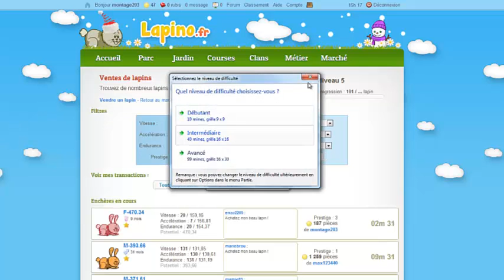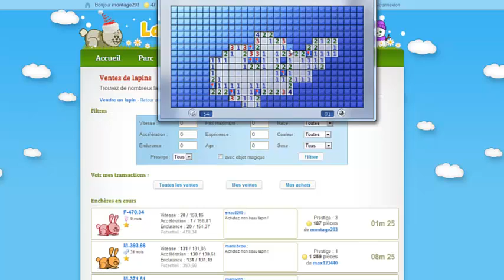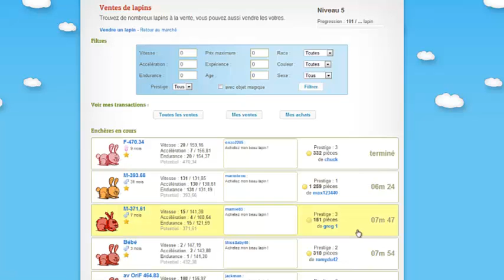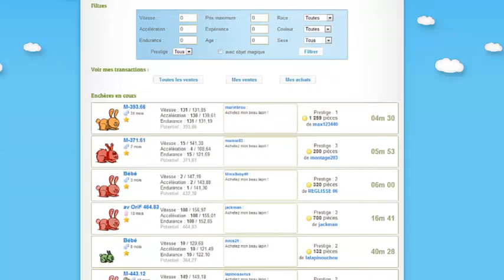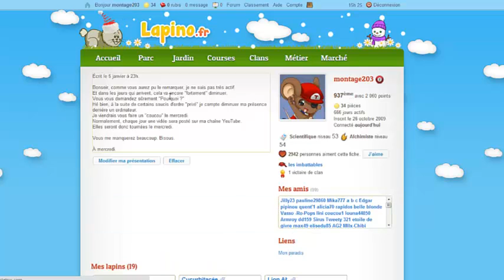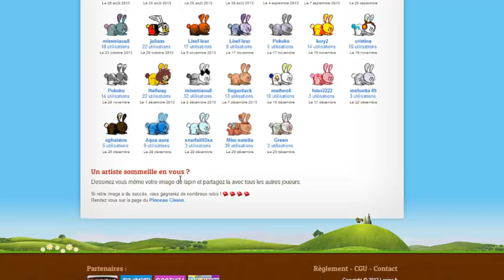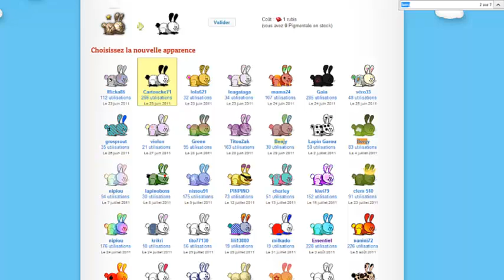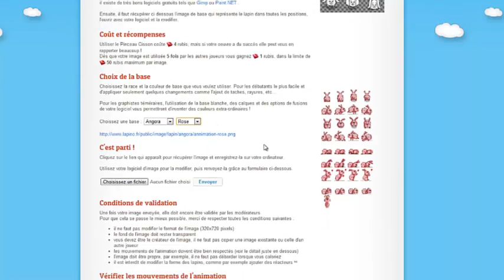Lapino.fr | Aventure suivie | 6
Bonjour, voici une aventure.
Partie 6  | Aventure suivie.